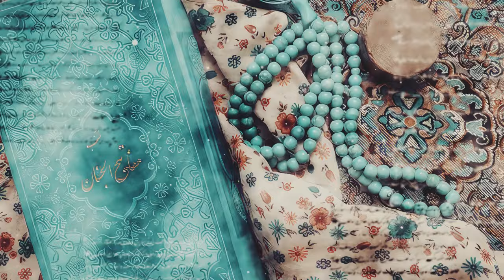المسير إلى الله - حضور القلب في الصلاة - آية الله العظمى السيد محمد الحسيني الشيرازي رحمه الله